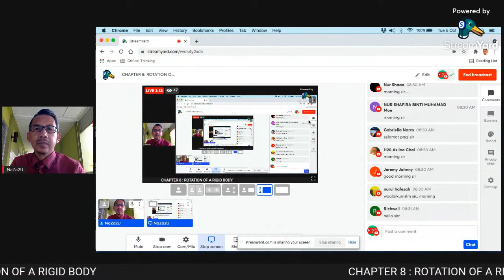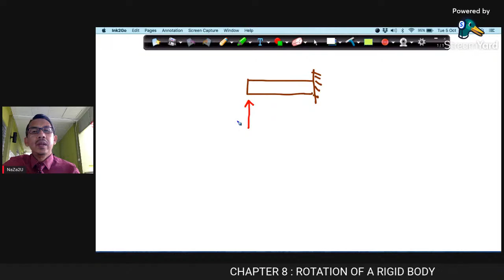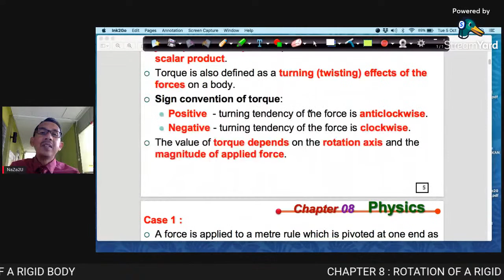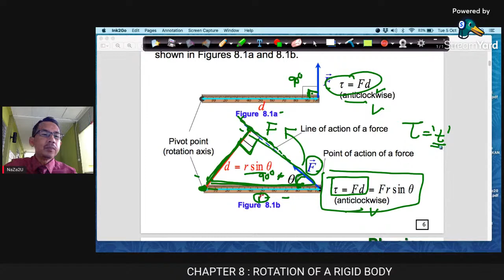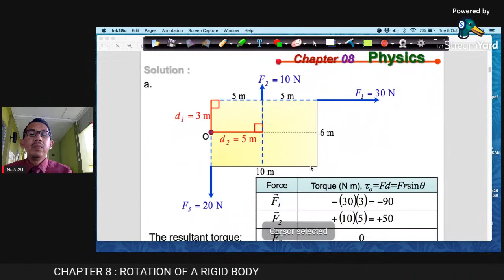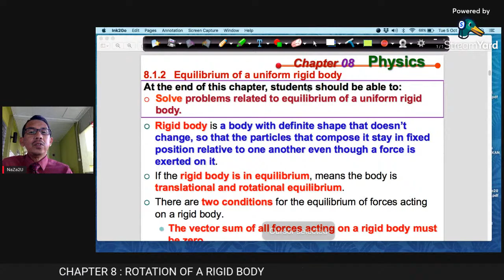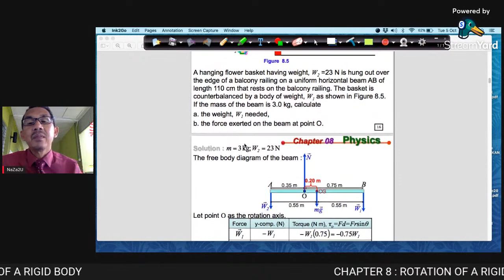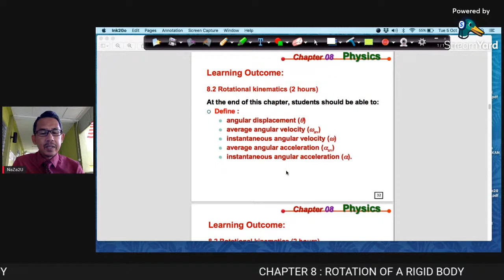CHAPTER 8: ROTATION OF RIGID BODY